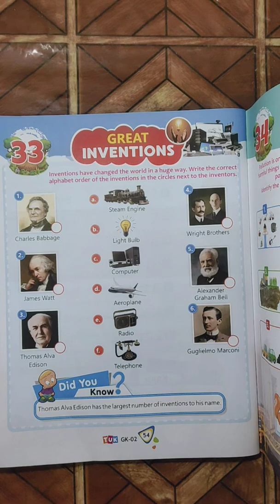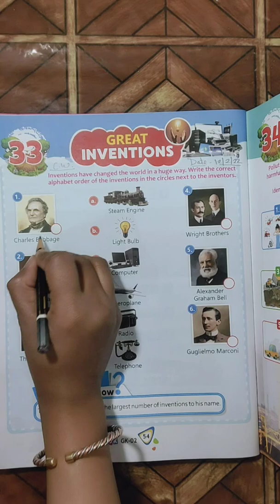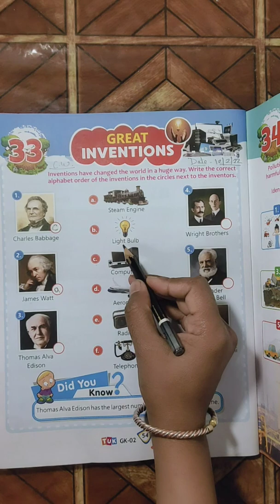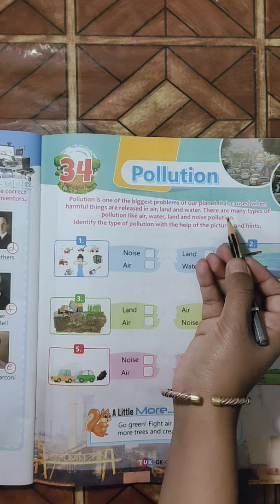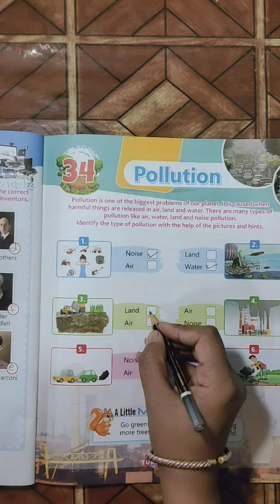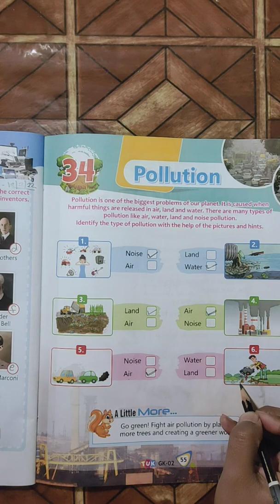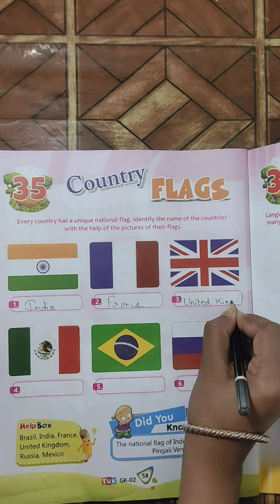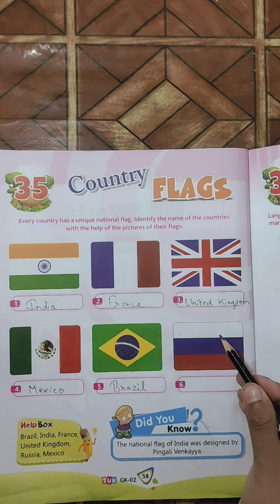Class 2 General Knowledge {Lesson- 33, 34, 35 (Explanation and exercises)}